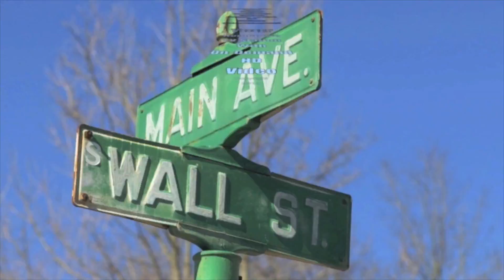The 2016 Loveland Independence Day Party